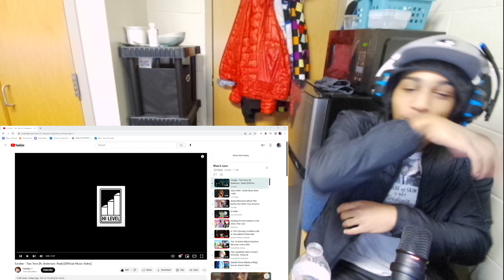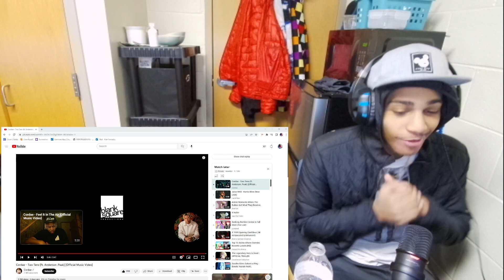Cordae and Anderson .Paak - Two Tens, Reaction... THIS WAS A VIBE!!!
Audio for the outro:
tothegood - warm my hand